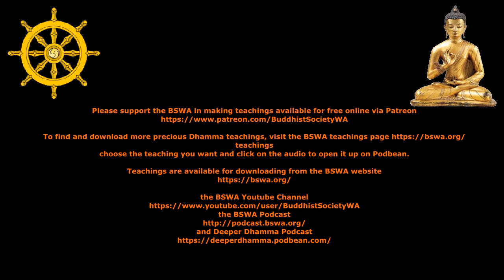The Middle Way - Armadale Meditation Group | Venarable Sampasadana | 23 February 2021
Tuesday 23rd February 2021.
Venerable Sampasadana joins the Armadale Meditation Group on-line live. Armadale Mediation Group (AMG) is designed to teach you about meditation. The classes generally begin with chanting the Metta Sutta, then receiving mediation instructions and meditating together, followed by asking questions and finally if time remains listening to a Dhamma talk. However, the layout can vary. Due to social distancing regulations, these weekly Tuesday night teachings are happening via Zoom from Bodhinyana Monastery.